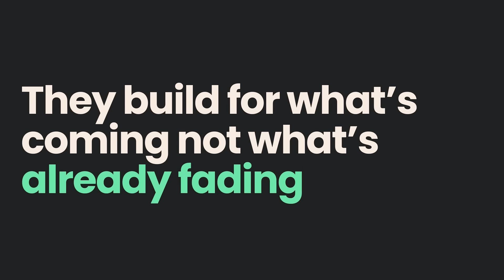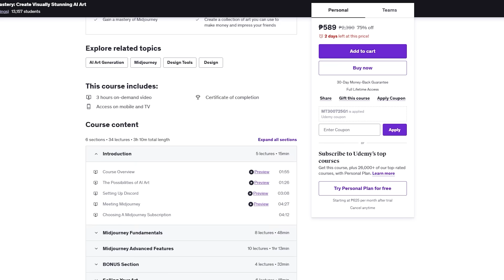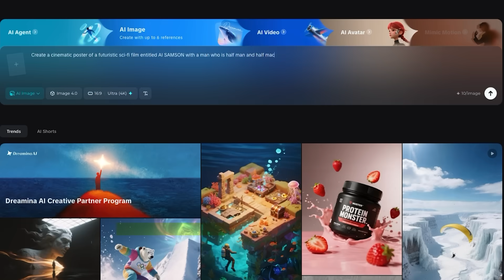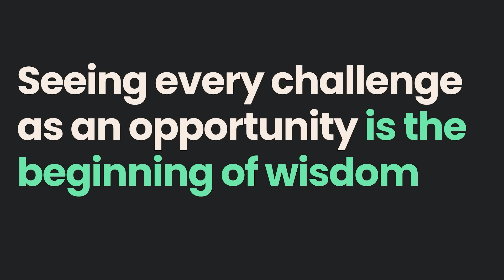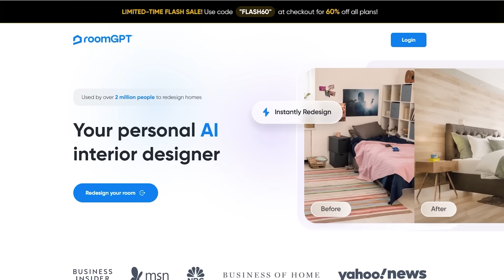5 STRANGE AI Habits Only the top 1% Use!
AI isn’t about secret prompts or predicting the future.
It’s about the right habits.

In this video, I break down the **5 habits only the top 1% of AI users actually use** to stay ahead, adapt fast, and turn change into leverage.

Explore AI video, design, storytelling, and more.